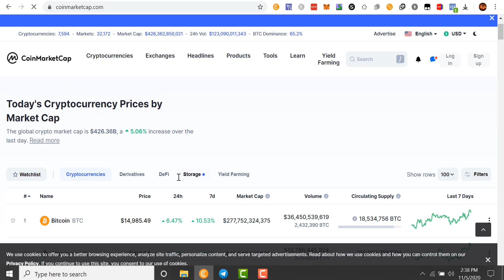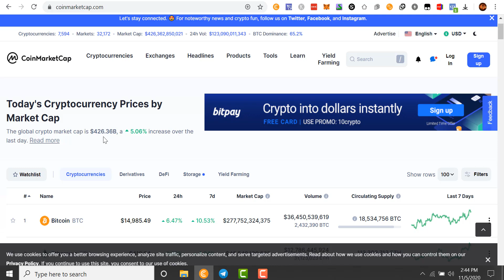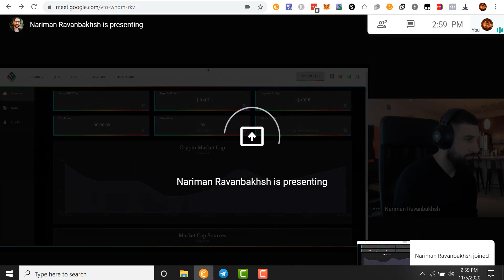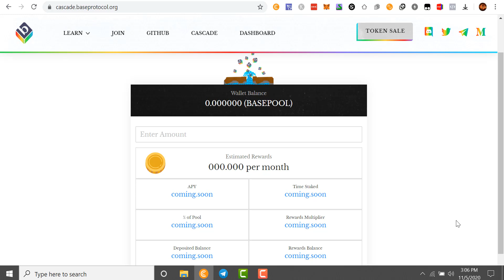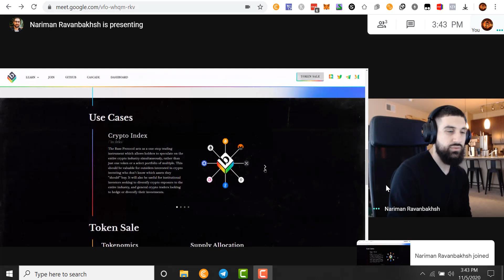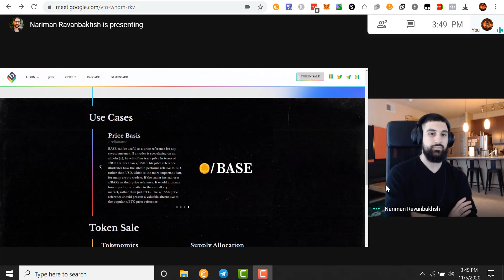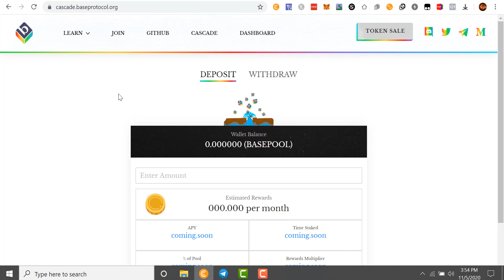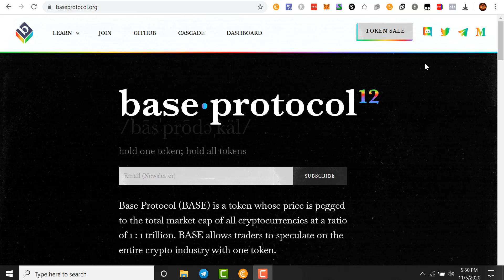Base Protocol - Interview With Co-Founder Nick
Base Protocol - Interview With Co-Founder Nick, Base Protocol attempts to be the first decentralized Cryptocurrency Index Fund. In this video I interview Base Protocol's cofounder.